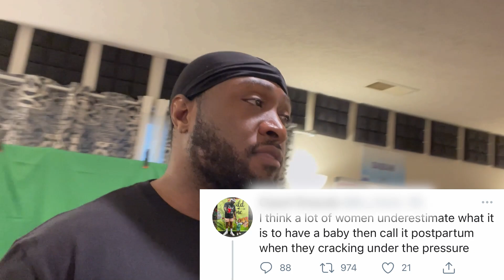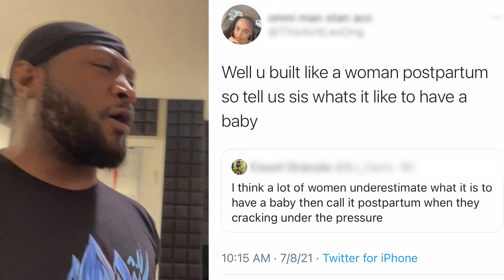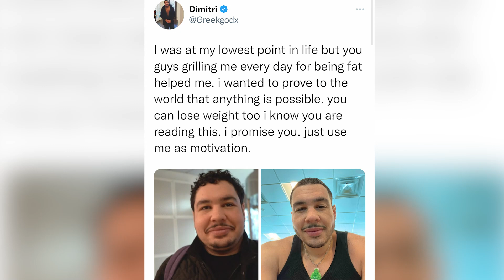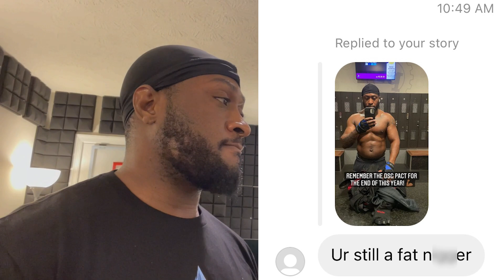IS BODY POSITIVITY A GOOD THING? FAT SHAMING AND CONFIDENCE